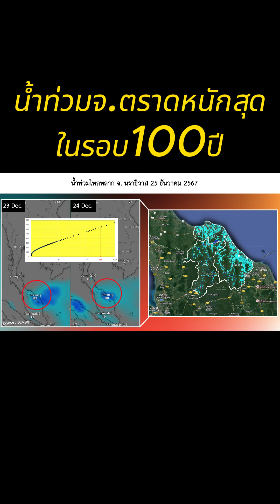น้ำท่วมตราดหนักสุดรอบ10ปี ปัญหาคือ “ขาดการประเมินความเสี่ยง และความรุนแรงในพื้นที่”